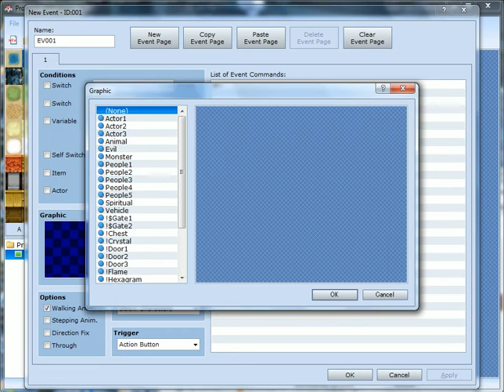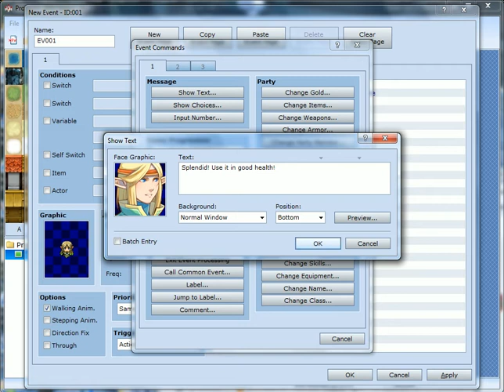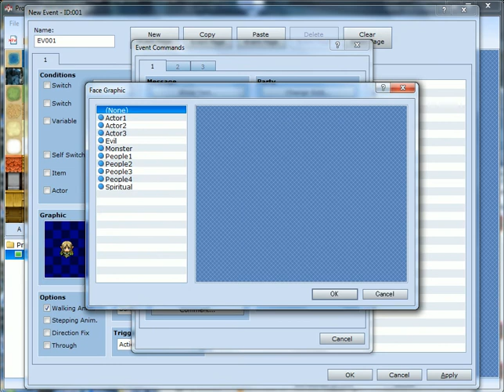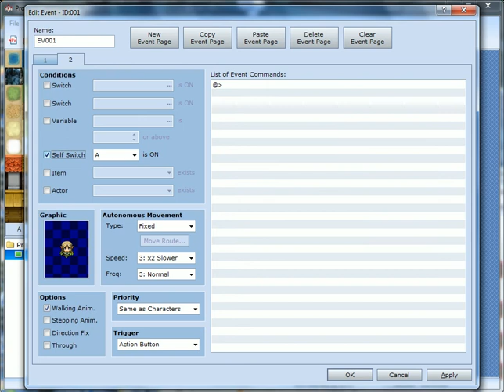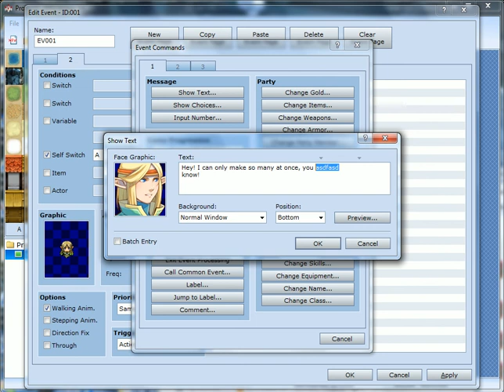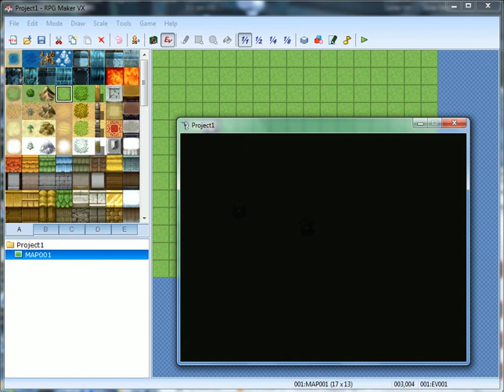RPG Maker VX Tutorial - Item distribution events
Found this out by accident, but it is a GODSEND for scripting treasure chests, people giving away items, etc.